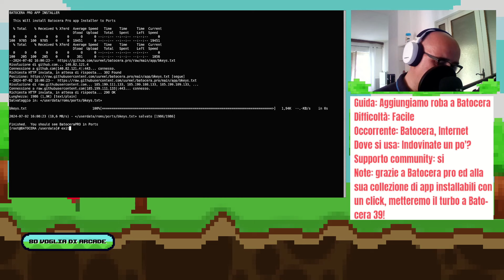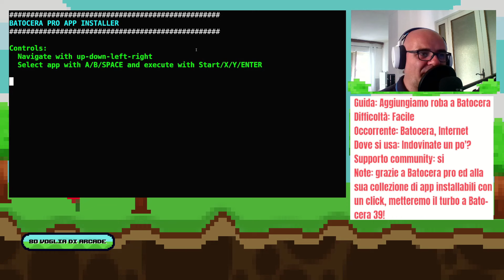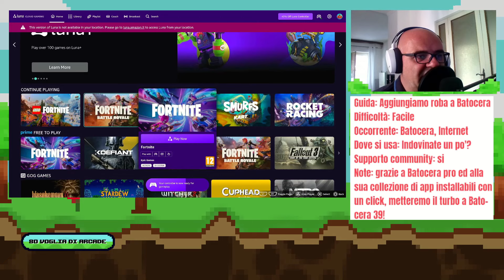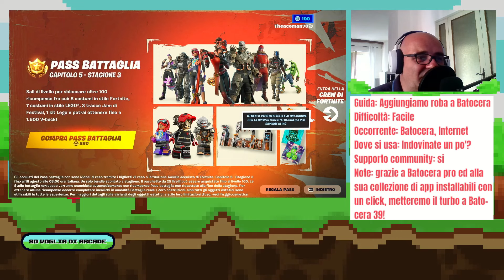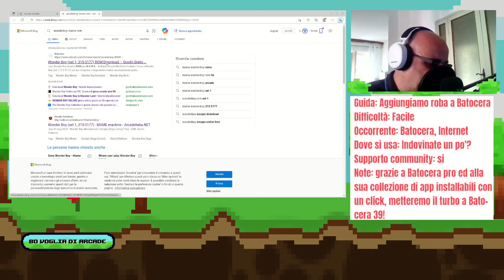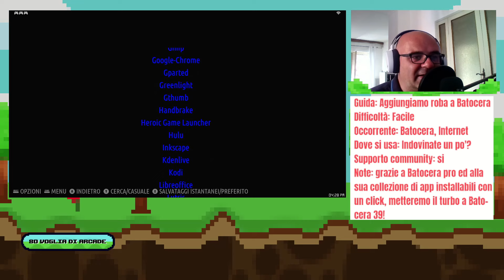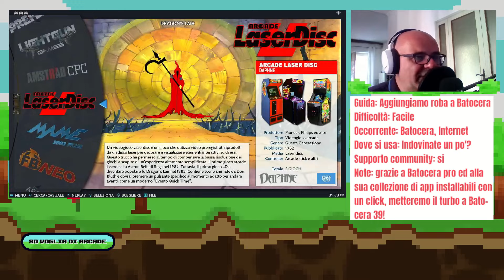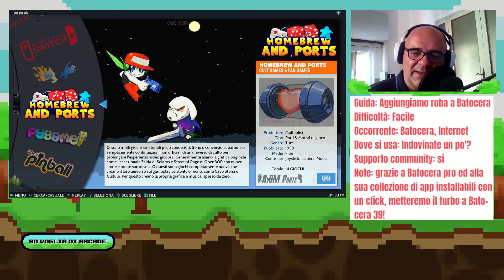Mettiamo il turbo a Batocera 39!!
Comando: curl -L app.batocera.pro | bash

Capita spesso di aver bisogno di qualcosa in più nel proprio cabinato con Batocera. Parlo di un browser per navigare, un servizio di cloud gaming, di tutte quelle cose che magari su Windows abbiamo sempre a portata di mano ma che sotto Batocera non troviamo.

Così, per caso, durante la live di venerdì scorso, mentre cercavo di aggiornare FightCade per giocare la serata tornei, mi sono imbattuto in Batocera Pro. Che cos'è? Un repository di applicazioni pronte per essere installate in un click.

Che tipo di applicazioni? Si va da 7zip a Microsoft Edge, da Chrome a Firefox, ma anche Discord, Whatsapp, Telegram... c'è di tutto e di più. Ve lo dico subito, per far funzionare nuovamente FightCade, bisogna installare il pacchetto Arch-Container che da solo pesa circa 5Gb.

Cosa vi serve? Semplice, guardate il video e buon divertimento!